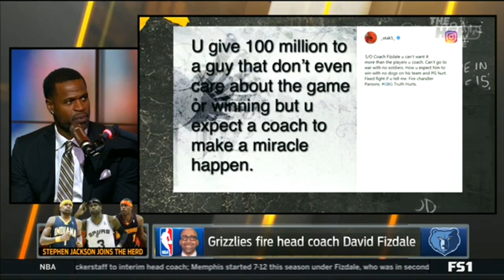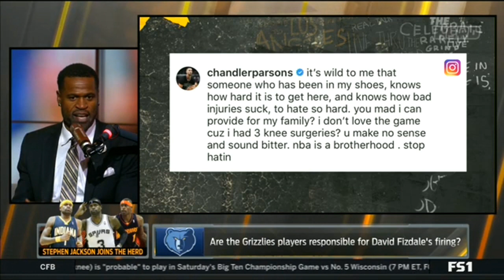Stephen Jackson-Did the Lakers know what they were getting into when they drafted Lonzo Ball?